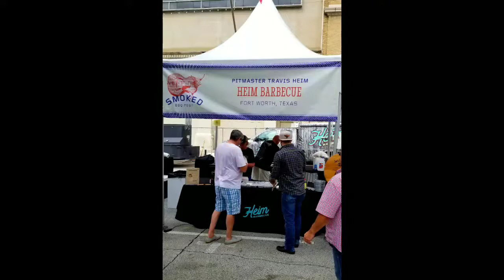Smoked BBQ Festival 2018 (Dallas)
BBQ, Music, Fun, and Drinks